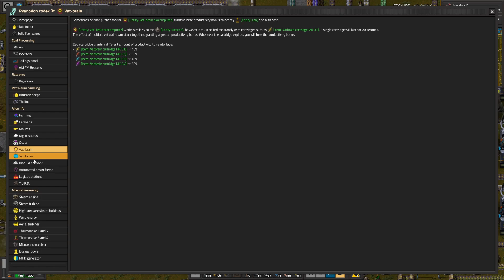Pyanodon's Factorio HARD MODE + Biters pt194, Oil Power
In which I solve/create problems related to Limestone, Coke, and Kerosene.  I think things are better?